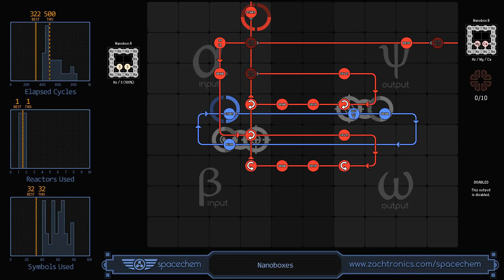SpaceChem - Nanoboxes - (500/1/32)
Symbols record